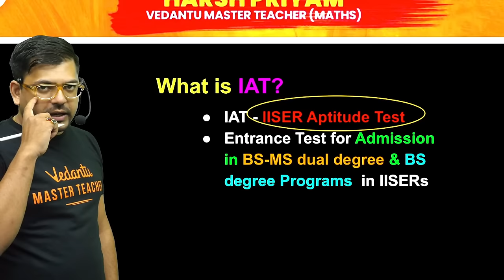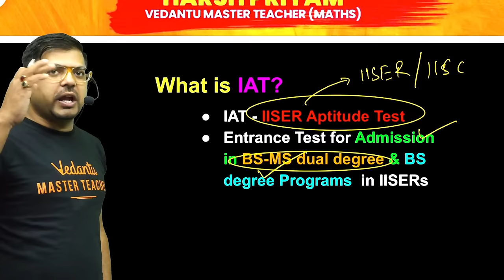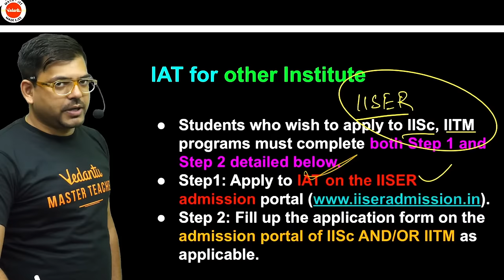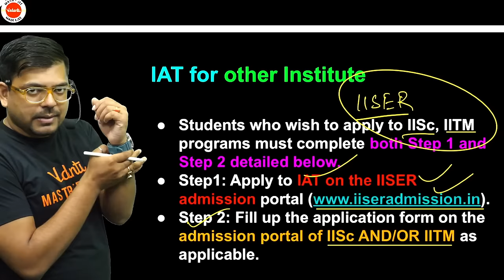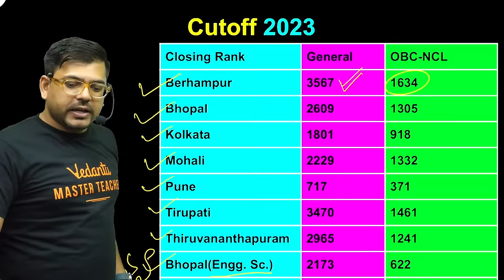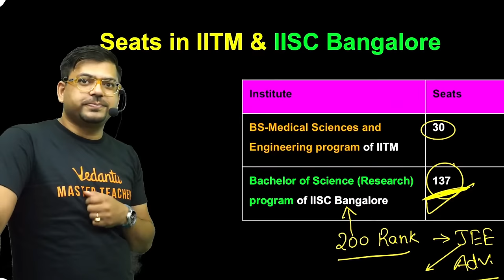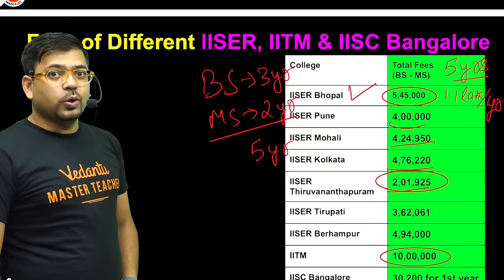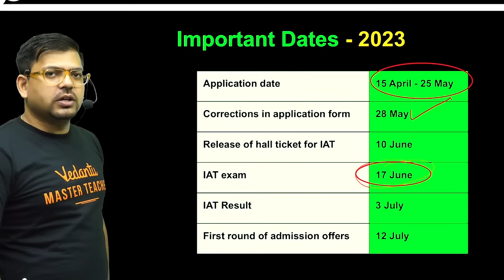All about IAT 2024 | IAT 2024 Preparation | IISc and IISER Exam | Harsh Sir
In this video, Harsh sir will discuss everything you need to know about the IISER Aptitude Test 2024, a crucial examination for those aspiring to join the prestigious Indian Institutes of Science Education and Research (IISERs).